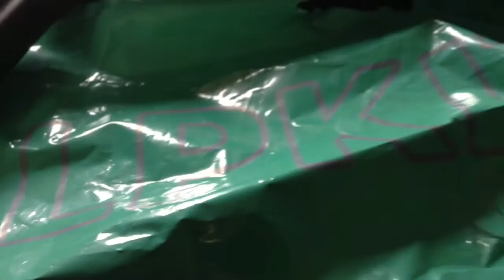AlpKit Confucius Handlebars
Glad I found these!

Bike packing friendly!

So many options for carrying lights and gadgets!

I'm just a person trying to make a difference!

You may say what am I doing? Well my channel here has nearly 2000 videos! Just want to show people they do have a choice!

It's not about I'm better or who is better I just want to show people what myself and others are doing so in turn they have the choice because as I see it presently people do not! They are just confused especially with the PROTEIN myth.

Not really that hard a choice is it!

I have not always been like this it was thanks to another Youtuber for being on here who's videos I found that changed my life forever!

That person being Dan McDonald and since then I have discovered so many other great people!

GO VEGAN!

VEGAN POWER!

Anyway that's me done here for this video!

Are you trying to help people help themselves?

Pump up tyres,fill up water bottles and just turn cranks.

Cycling is super fun!

That day never to be repeated.

That day which was totally unique.

I enjoyed that ride!

Weight loss ? Or just enjoying outdoors ?

What should the focus be?

Push forward!

Step forward and step up!

I'm a person doing my best against a society which people accept everything as normal when it's far from that.

Please thumbs up LIKE this video if you found it useful!

SUPPORT!

Filmed using ~
iPod
GoPro